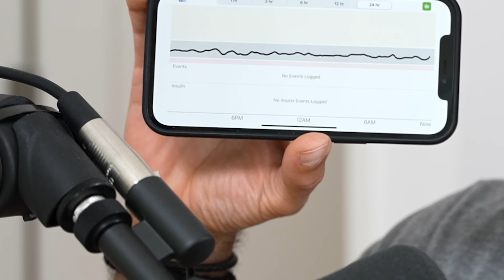165 - AMA #24 [sneak peek]: Deep dive into blood glucose: why it matters, metrics to track, CGM data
In this “Ask Me Anything” (AMA) episode, Peter and Bob dive deep into blood glucose and why it matters so much with respect to metabolic health and longevity. They explain the need to pay close attention to metrics like average blood glucose, glucose variability, and peak glucose numbers. Additionally, Peter explains why he encourages all his patients, even nondiabetics, to utilize a continuous glucose monitor (CGM) which gives important insights that traditional lab testing and metrics consistently miss.

In this sneak peek, we discuss:
00:00:00 - Intro
00:00:10 - The problem with traditional blood tests and metrics for determining metabolic health
00:05:41 - The superior insights from a continuous glucose monitor
00:12:30 - Why lower is better than higher: average glucose, glucose variability, and glucose peaks

This is a special sneak peek of AMA #24. To view the full video, you'll want to become a podcast subscriber.

In the full episode, we also discuss:
-Deep dive into average blood glucose and the importance of having the lowest average blood glucose possible
-Deep dive into glucose variability and why less variability is better
-Example of how HbA1c and traditional measures could catch metabolic issues too late
-Postprandial dips in blood glucose as a predictor of subsequent hunger and energy intake
-Exploring the idea that the suppression of fatty acids is actually causing hunger rather than a low blood glucose
-Deep dive into peak glucose and why lower peaks is better
-What the best rodent models tell us about the impact of peak glucose levels
-Why Peter encourages all his patients to wear a CGM; and
More.